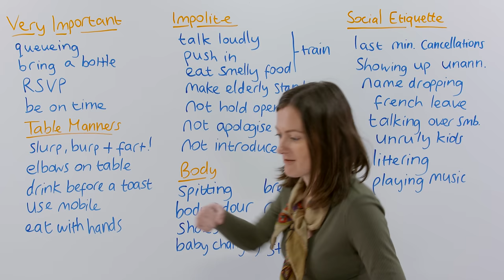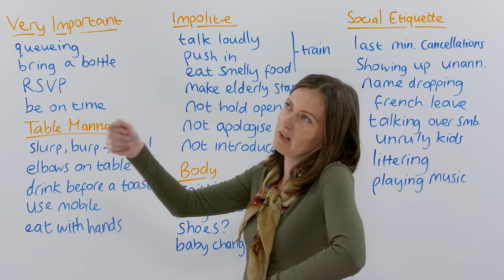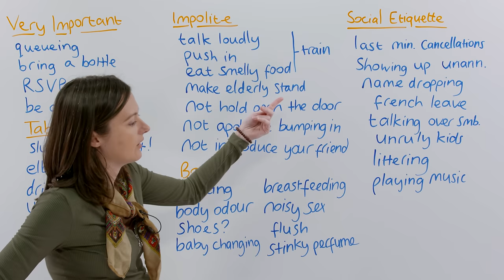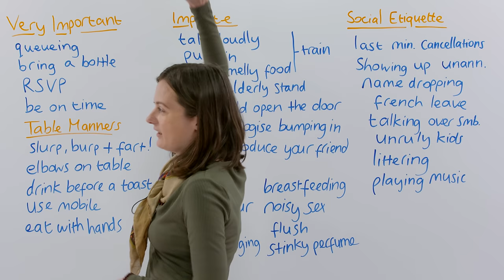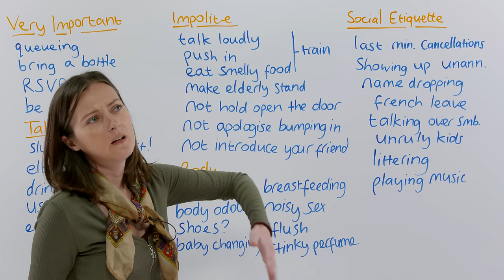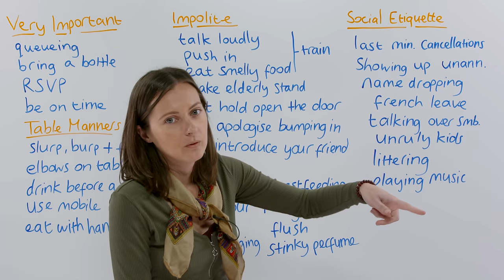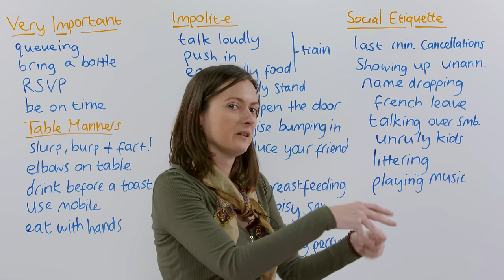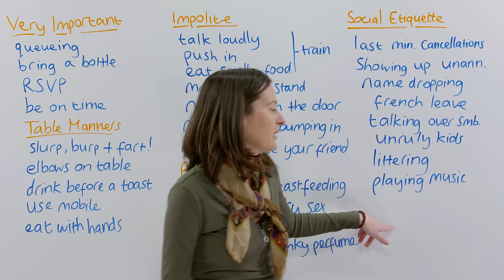English Culture: Manners & How to be polite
In this video, you'll learn about English manners. I'll tell you what we in England consider polite and impolite, and then go into detail about how we eat at the table, make and cancel plans, visit friends, and so much more. Some of these cultural aspects of living in England are different even from other English-speaking countries like the USA! Knowing these rules can help you make friends, get jobs, and even get into a romantic relationship. This video is especially important if you're living or travelling in England -- you could offend someone without even knowing it! Watch the video and leave your shoes ON!

TRANSCRIPT

Hi, everyone. In this lesson we're going to look at manners in England. Here are the things that are considered polite, and the things that are not considered polite. So this is a talk about the culture, things that people do here in England, and the things that traditionally have been the most acceptable behaviour.

Let's start with the things that are very important. So, I'm sure you already know this one: English people and queuing. "Queuing" is when you stand in a line when you don't... When you want something. You don't just, like, run up there to the front or push. You queue in a line. So, we queue up at the bank, for example, or we queue up when we want to get on a bus and there's some other people already there. Now, of course, in London because there are so many people and also not everyone is English so they have their manners from where they came from, you won't always see people queuing to get on the bus or on the tube, but you do generally still see people queuing up in a shop when they need to buy something.

Next we have: It's very important to bring a bottle, and that means when you go to somebody's dinner party you take a bottle of wine when you go to the meal there. If you don't want to bring a bottle of wine, you can bring dessert or you can bring some flowers or some chocolates, but the general phrase and the general idea of it is bringing a bottle, as in a bottle of wine.

Next we have RSVP. This is a term that comes from French: "R�pondez s'il vous plait", and this is a much more formal invitation that you get. If you're going to something, a special event like somebody's wedding... Because weddings are really expensive and they have to be organized so long in advance, people having the wedding really want to know if you're coming. So when you RSVP to the invitation it means you're definitely going, you will be there. So once you've RSVP'd, it's very, very impolite not to go. You must go if you RSVP.

Next, I think that in England it's very important to be on time. We do tend to be punctual people, attend... Attend meetings at the right time, turn up to our jobs at the right time, or meet friends at the right time, most of us. Of course, there are those people who are always late for everything, but most people in general do things on time or even, like me, I always end up being 10 minutes early. I just can't help that. So I waste a lot of time being too early.

Now let's look at table manners. Some of the things in the table manners' section are changing as people become more relaxed about eating and eating out. But these were all... These are all manners that people follow in more formal situations. Perhaps at home or with your very close friends it would be different. Now, I don't mean it's different for this first one. I'm not saying it's ever acceptable anywhere to slurp, burp-I can't do a burp noise. Anyway, you know what a burp is-and fart. Fart is noise from the other end. These things are never acceptable at the dinner table. Mm-mm, mm-mm. So, no eating noises or doing that when you eat. It's not acceptable.

Elbows on the table, in a formal situation you're not going to do that, but relaxed with friends a lot of people do put their elbows on the table these days, not such a big deal.

Drinking before... Just drinking your drink before somebody said: "Cheers" is considered impolite, but it's also a sign of being familiar with people. If you're familiar with them you don't have to go: "Oh, cheers for this drink and opportunity to drink with you." So it depends who it is.

Using a mobile in the restaurant or when you're eating socially with people is considered rude, so to be like: "Oh, hold on. Let me just take this call. I'm so important, I've got to, you know, talk business", or something is considered rude, or to be like all the time texting on your phone. Of course it happens, and young people and teenagers are definitely going to do it more than older people, but on the whole it's considered impolite.